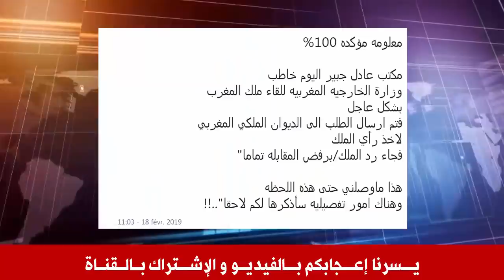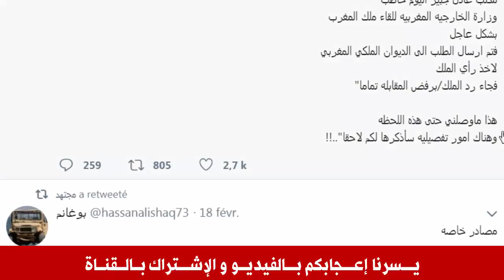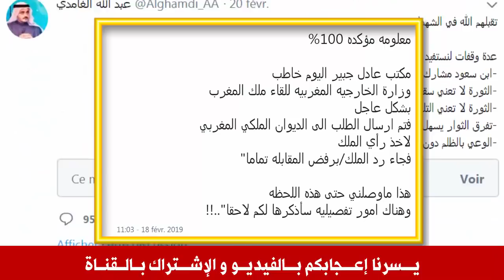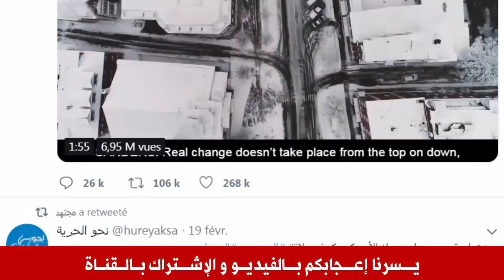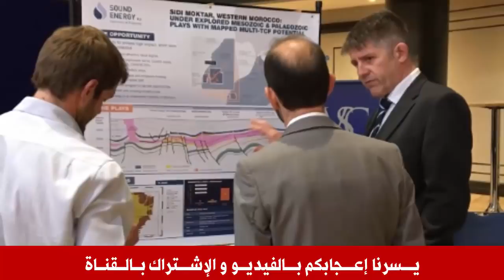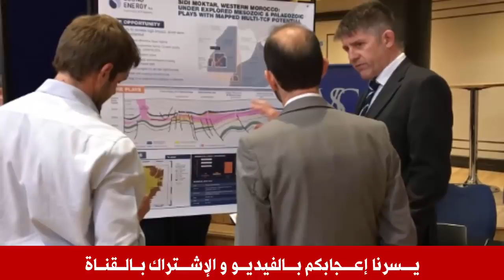عاجل .. مرة جديدة الإعلام السعودي يتربـ ــص بالمغرب .. و إستفـ ــزاز جديد للمغاربة !!!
عاجل .. مرة جديدة اللإعلام السعودي يتربـ ــص بالمغرب .. و إستفـ ــزاز جديد للمغاربة !!!